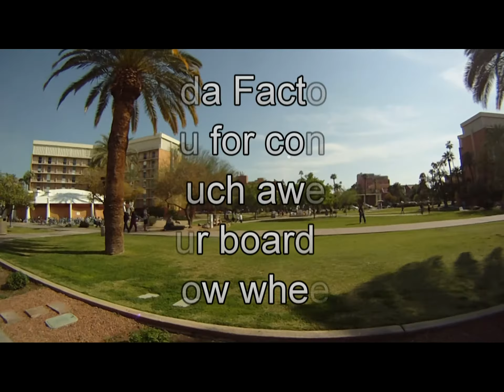Little Mill Hill.mpg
Little bit of riding is all.